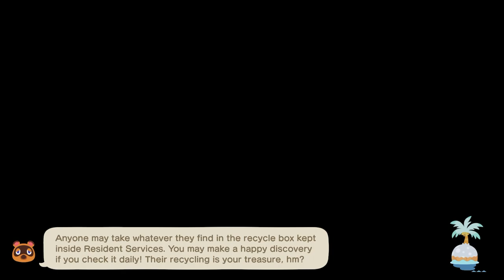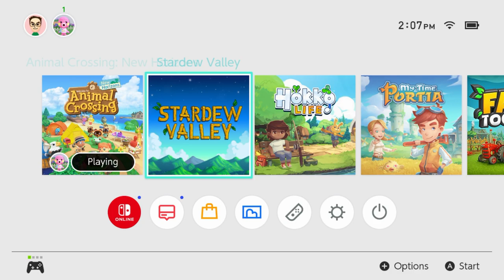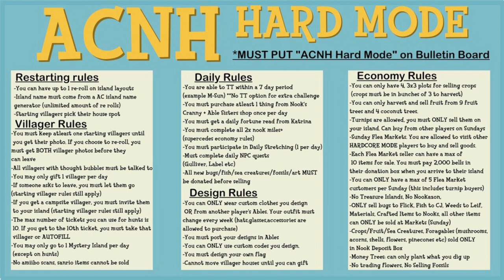Animal Crossing New Horizons Hard Mode Challenge - Day Four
Additional Hard Mode Rules:
No Time Travel Except to Change Time of Day

Earn Each HHA Trophy.
No Looking Up Redd’s Art to See if It’s Real or Fake

No Turnip Calculator
Have to Wear Clothes Villagers Gift Us

Talk to Every Villager Every Day
Write One Letter to One Villager Every Day
Craft One of Every DIY Recipe

Have CJ & Flick Craft a Model Each Visit

Dive Until I Receive a Scallop Every Day
Participate in Every Celebration for new Buildings,
Bridges, and Stairs

DLC:
I must design a home for a vacationing villager that I would normally skip
I must design a vacation home for all villagers living on my island
Time Limits - TBD

Please check out our Discord channel where we talk games, food, pets, & more!